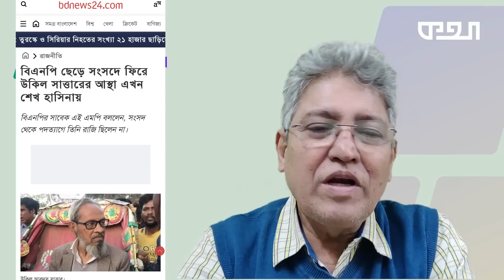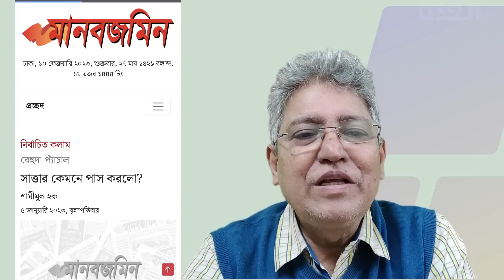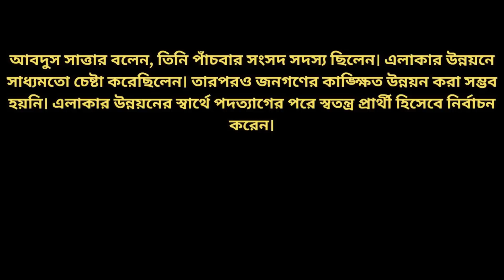শেখ হাসিনাকে নিয়ে উকিলের অমৃতবচন...Masood Kamal | KOTHA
বিএনপি থেকে আসা উকিল আবদুস সাত্তার স্বতন্ত্র হিসাবে নির্বাচিত হওয়ার পর বৃহস্পতিবার প্রথমবারের মতো জাতীয় সংসদে শুভেচ্ছা বক্তব্য দিয়েছে। সেখানে তিনি প্রধানমন্ত্রী শেখ হাসিনার প্রতি কৃতজ্ঞতা প্রকাশ করেছেন। কৃতজ্ঞতা প্রকাশ করেছেন নির্বাচন কমিশনের প্রতি। আর আশা করেছেন- এত বছর না পারলেও এবার ঠিকই তিনি এলাকার উন্নয়ন করতে পারবেন। এসব নিয়েই আজকের আলোচনা।

* ANTI-PIRACY WARNING *